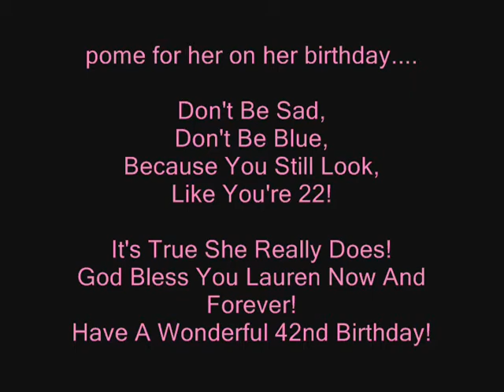Happy 42nd Birthday Lauren Graham!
I wanted to make her a video to show her (even if she cant watch it) and the rest of the world that she is my hero! She is such an amazing person and tomorrow March 16 is her 42nd Birthday. So this video pretty much says it all! Enjoy...=)

Song: My Wish

Artist: Rascal Flatts